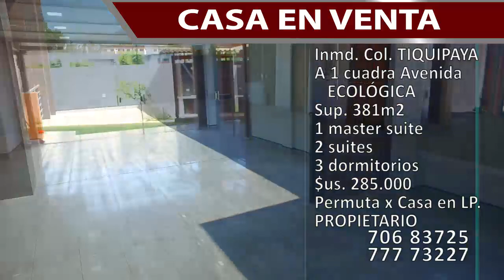Precio: $us 285.000.-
CASA NUEVA EN VENTA, COCHABAMBA, EN INMD. DEL COLEGIO “TIQUIPAYA”
Ubicada a 1 Cuadra de la Av. Ecológica, en inmediaciones del Col. “Tiquipaya”, sup. terreno 381 mt2, sup. construida 570 mt2, 3 plantas: 1 Master Suite, 2 Suites, 3 Dormitorios amplios, 6 Baños uno  con Hidromasajes, Amplia Terraza, Garaje con portón  eléctrico para 4 Vehículos, Tanque de agua de 8.000 l, Cámaras de Seguridad y Cerco Eléctrico. Se acepta financiamiento bancario o se permuta por otra casa en la ciudad de La Paz. Precio: $us 285.000.-